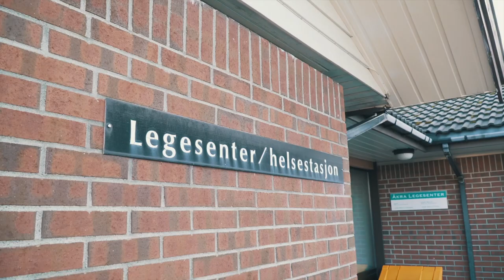Dennis Fastlege - Sesong 1 | Episode 2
Produsert for Stjernedryss i Adventstid ved Familiekirken Saron Åkrehamn, 2018.